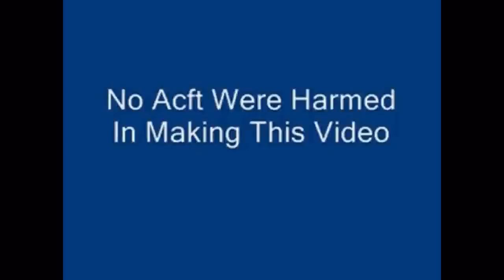ESC Smoking Failure